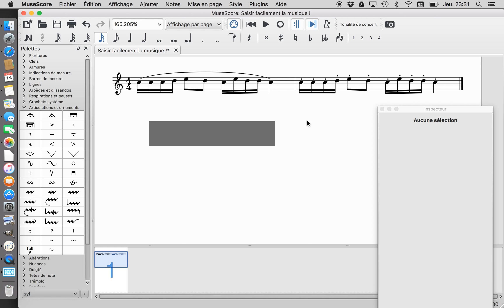Saisir la musique facilement au clavier avec MuseScore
Vous souhaitez saisir la musique aussi facilement qu'en écrivant une phrase dans un traitement de texte ? Utilisez votre clavier d'ordinateur !

Formez-vous à MuseScore !
Ateliers, stages, formations - Initiation, Perfectionnement